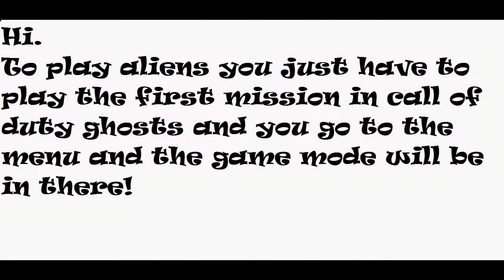How to play Extinction MODE (aliens) In call of duty ghosts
Only em COD GHOSTS!